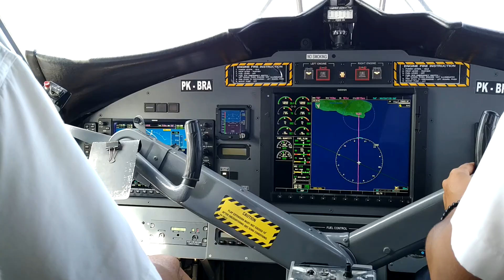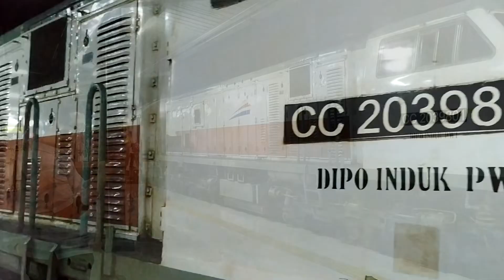Trip Singkat Naik Kereta Api Bogowonto Kelas Eksekutif Jakarta Jogja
Sebagai kereta kedua termalam dari Jakarta, Bogowonto sangat cocok bagi kaum PJKA yang ingin berpergian dari Jakarta pada malam hari dan tiba pagi hari di Jogja.

Nama KA : Bogowonto
Kelas : Eksekutif - Ekonomi
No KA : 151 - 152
Relasi : Pasar Senen (PSE) -  Lempuyangan (LPN)
Dipo Induk Kereta : Yogyakarta (YK)
Harga Tiket : IDR350.000 (Ekse), IDR300.000 (Eko)

Lokomotif : CC 2039801
Dipo Induk Lok : Purwokerto (PWT)